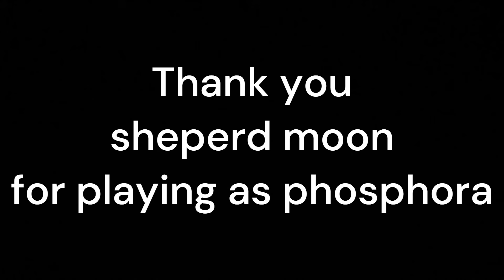Lego Kid Icarus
I haven't even played this game.

thank you sheperd moon

all the music is from "kid icarus uprising"
except for the one in the beginning. that one's called "7 summers", by Morgan Wallen, because some idiot thought that would be funny.
Moron. Pit from Kid Icarus playing 7 Summers by Morgan Wallen on the harp is NOT funny.